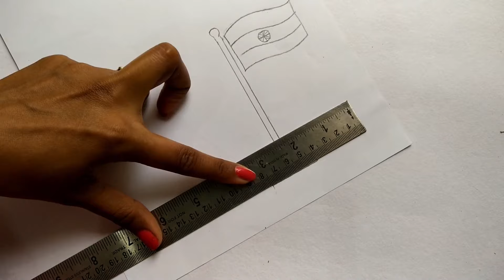How to make Greeting card For Independence/Republic Day/DIY Independence day card making ideas.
How to make greeting card for Independence day, DIY Republic day card making ideas, Handmade independence day card for kids, super easy card making ideas, Paper craft ideas for students, Greeting card idea for independence day, DIY card.